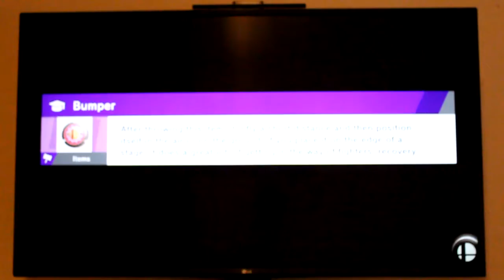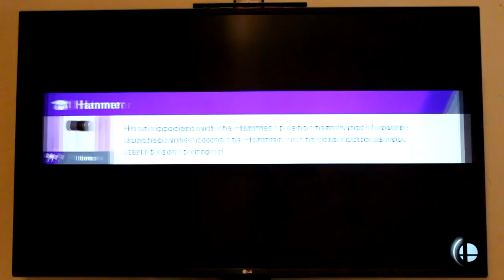Super Smash Bros. Ultimate: World Of Light Part 7